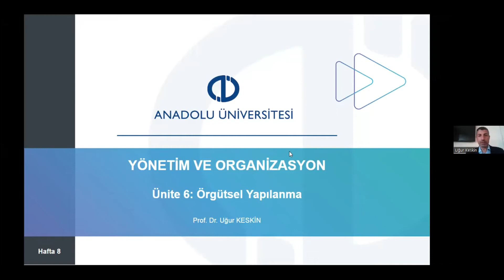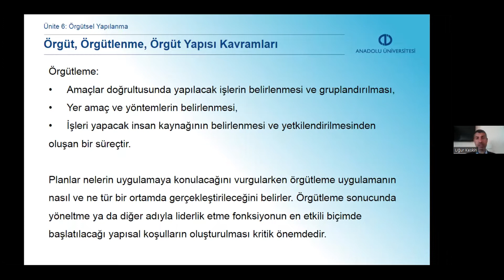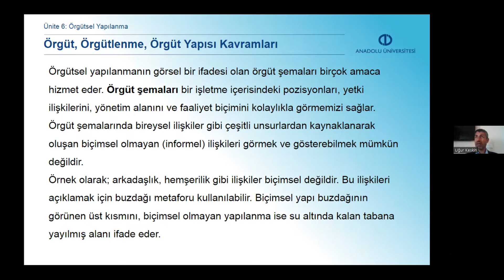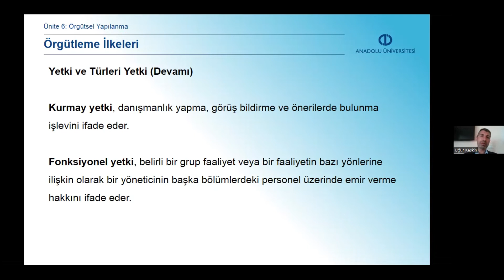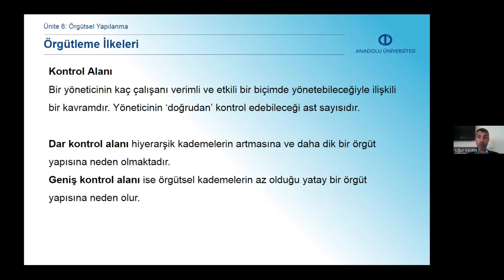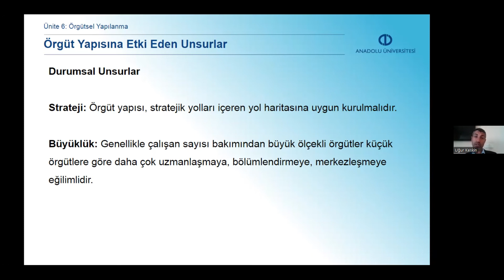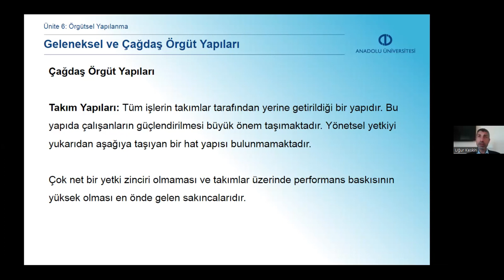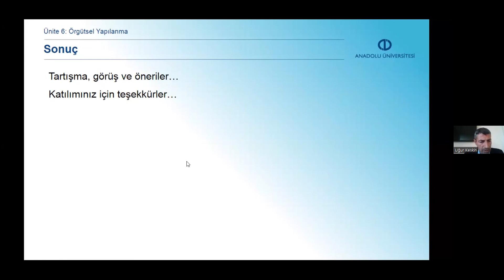YÖNETİM VE ORGANİZASYON (ÜNİTE 6)